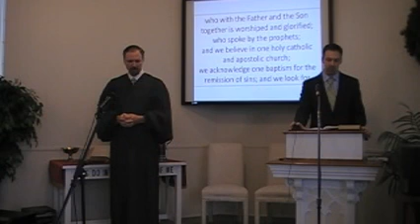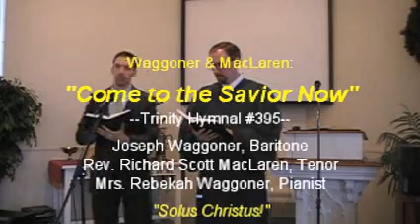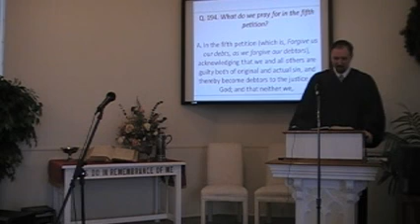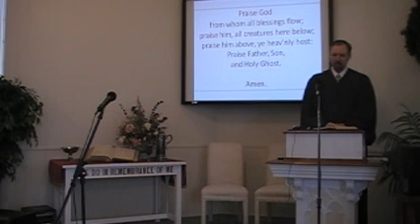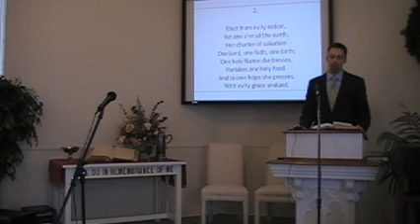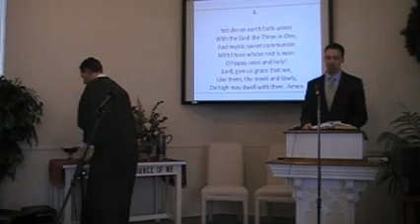First Presbyterian Church OPC Worship Svc., 1/12/2014; Rev. R. Scott MacLaren Perkasie PA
Join the congregation of First Presbyterian Church of Perkasie Pennsylvania as we worship the Lord by his Word and Spirit.  We sing the great hymns of the Christian faith from the original Trinity Hymnal of the Orthodox Presbyterian Church. Pastor MacLaren's sermon is "Jesus Is the Cornerstone!"  He is assisted in the service by Joseph Waggoner (Hymns), Rebekah Waggoner (Piano), Heidi Wolfskill (Organ) and Michael Taraborrelli (Guitar).  Pastor MacLaren accompanies on the trombone.  First Church is a member of the Orthodox Presbyterian Church.  The Rev. Richard Scott MacLaren is the pastor.